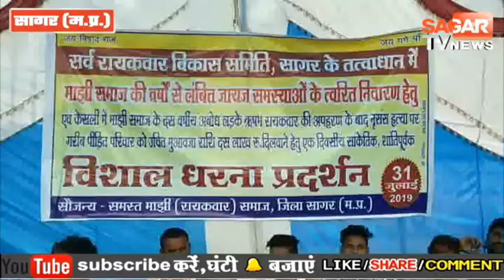सर्व रैकवार के तत्वाधान में पीली कोठी पर एक दिवसीय धरना प्रदर्शन किया गया